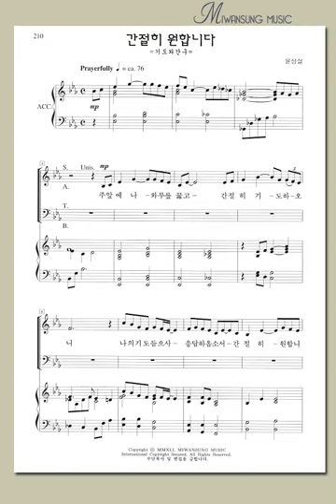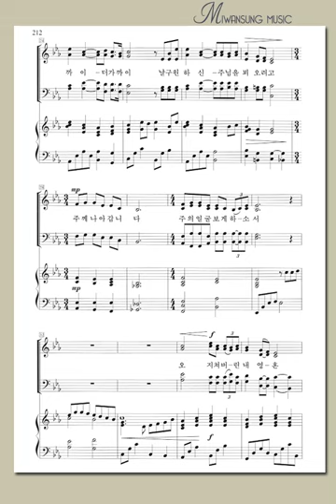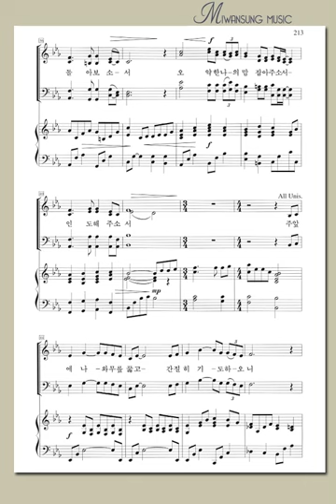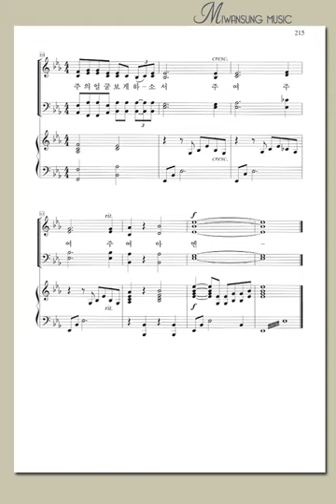하이라이트 20집 / 간절히 원합니다